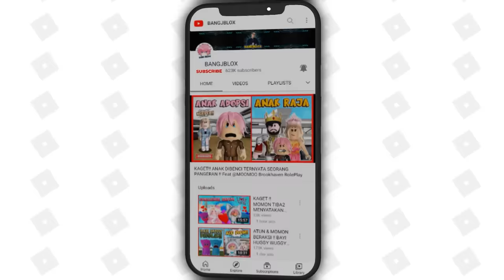ATUN & MOMON BERTAHAN 100 HARI DARI BENCANA GUNUNG BERAPI!! Feat @sapipurba MINECRAFT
BENCANA GUNUNG BERAPI !! ATUN & MOMON KABUR MENGGUNAKAN BALON UDARA !! Feat  @sapipurba  MINECRAFT